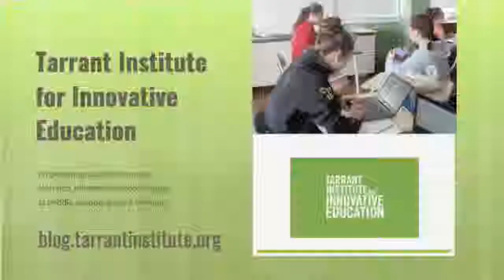Special education shifts in proficiency-based learning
Let’s look at how one Vermont special educator embraces proficiency-based teaching and learning. Meet Angela Spencer, a special educator at Lamoille Union Middle School in Hyde Park, VT. Spencer describes the shifts in practice needed to support students’ growth in a proficiency-based system.